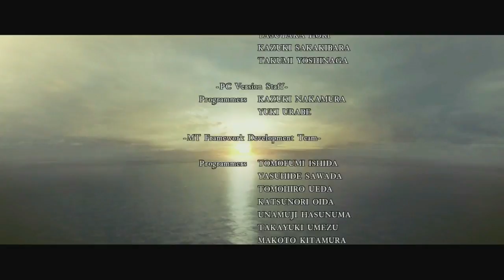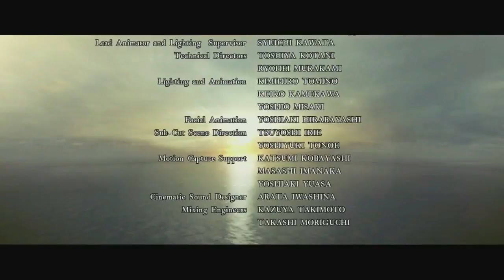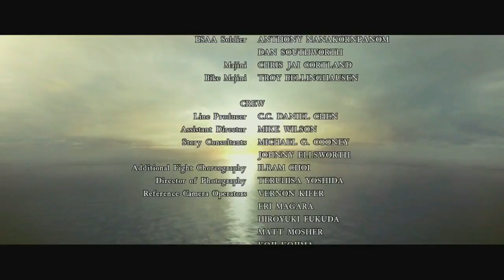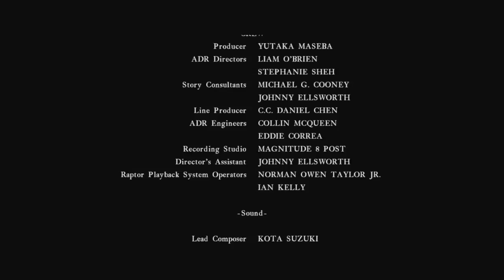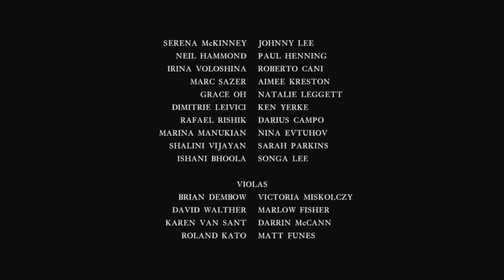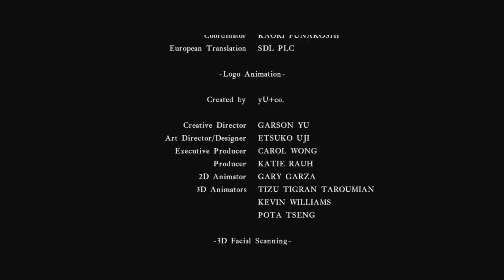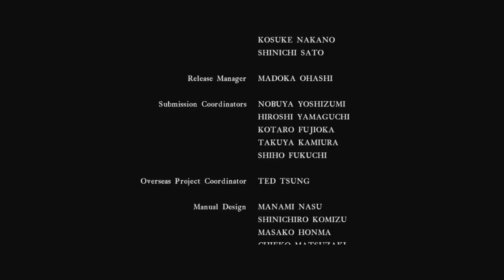RE5 Part 54 Finale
We finish him off, well kind of..